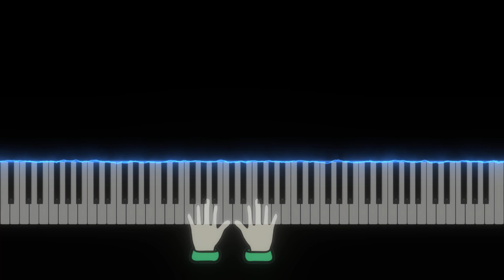Bass Clef Piano Note C Practice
QMG Book 1